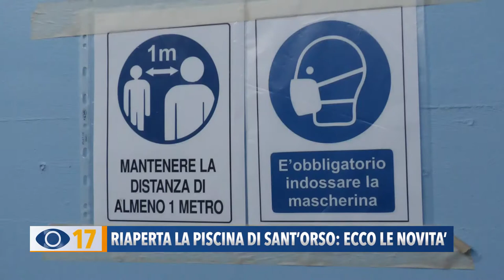Riaperta la piscina di Sant'Orso: ecco le novità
Ha riaperto tra conferme e novità la piscina di Sant’Orso Dini Salvalai. Nell’impianto si accede solo con il Green Pass, ma la società spera nelle nuove direttive sui tamponi salivari.